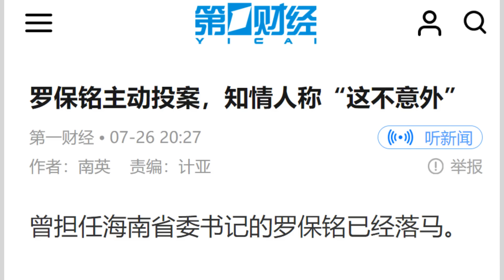内幕：许家印供出罗保铭！投案前已被中纪委问话多轮，天津旧部早都进去了；知情人揭海南政界传闻：罗保铭夫妇同日被带走！曾言：省委书记每年要访美；夫人是央媒大报海南站站长｜热点深度（20240730）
这一期《热点深度》，继续关注海南前书记罗保铭。罗保铭退休多年，如今落马，甚至是主动投案，究竟是他自己贪污，还是他沾上什么事情或哪条线上的人或事，这期视频，就说这个。